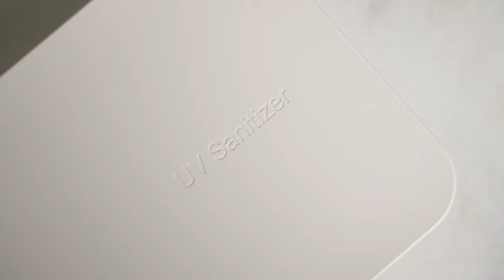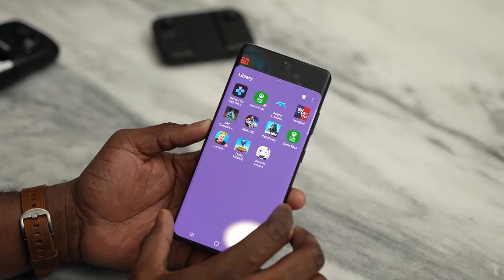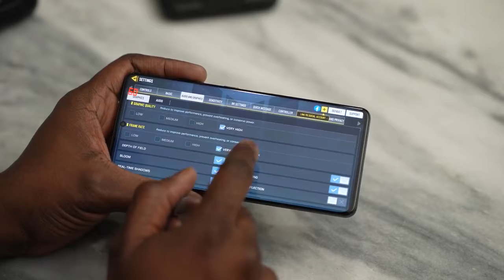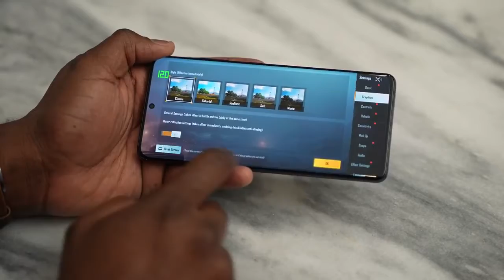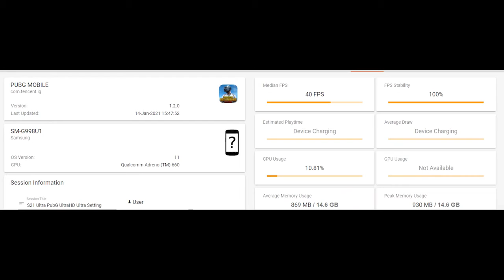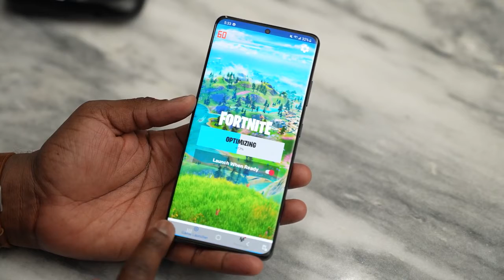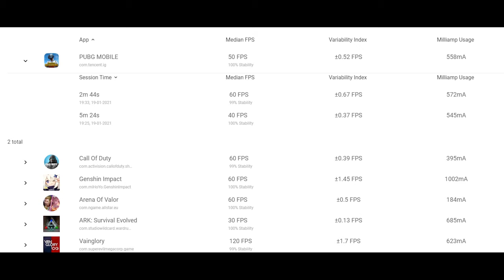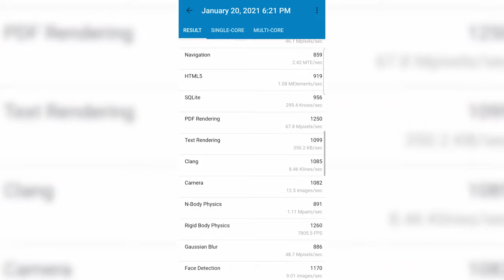Samsung Galaxy S21 Ultra Gaming BEAST PubG, Genshin Impact, Emulators